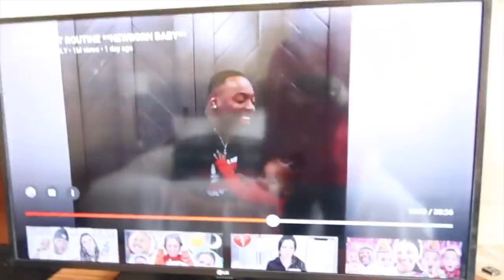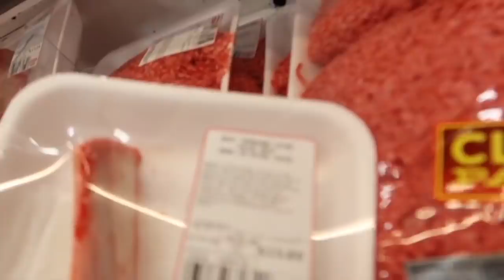DARION IS BACK WE DONT CARE WHAT THE PRINCE FAMILY SAY